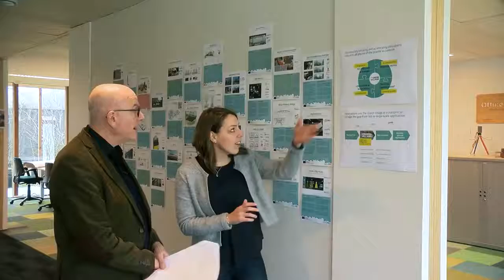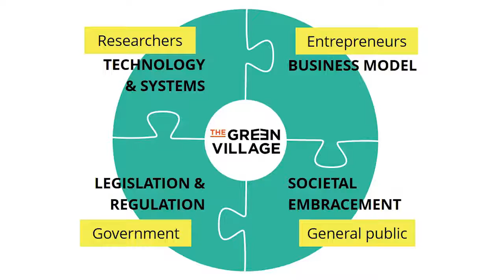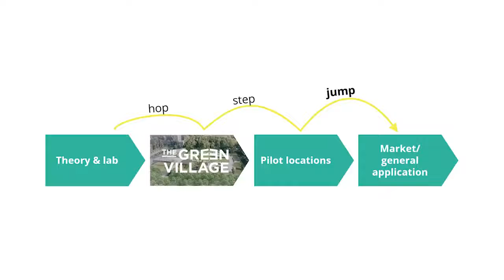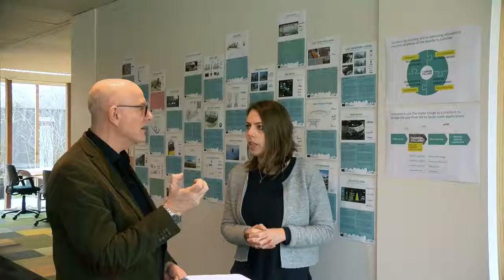6 2 2 Bringing Together Everyone who needs to be involved